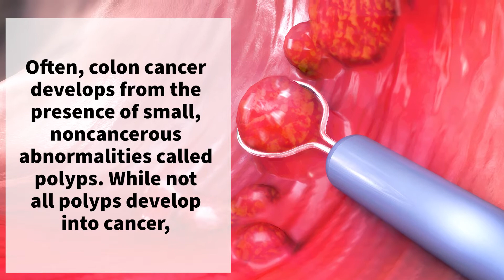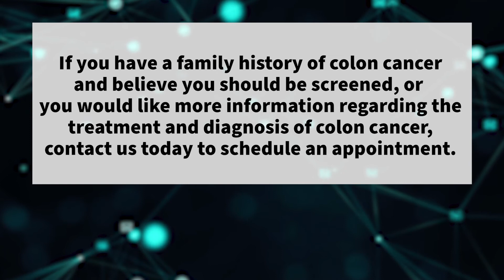Colorectal Cancer | Gastroenterology Consultants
Colorectal cancer is one of the most common and deadly cancers in the United States. The signs and symptoms of colorectal cancer often come too late, but colorectal cancer can be easily prevented through regular colonoscopy screening exams.